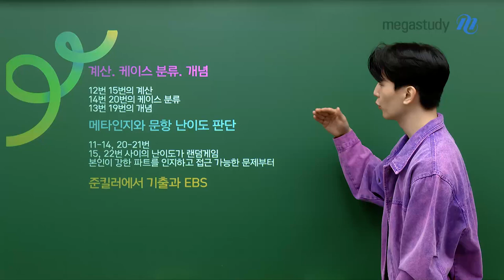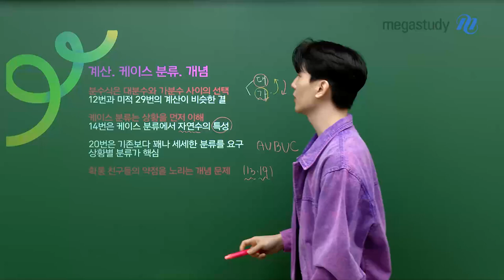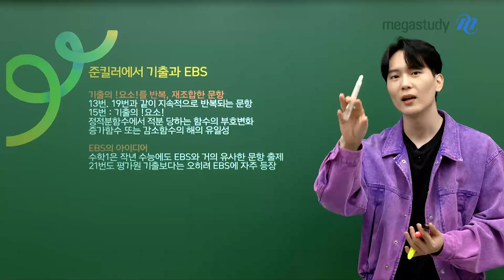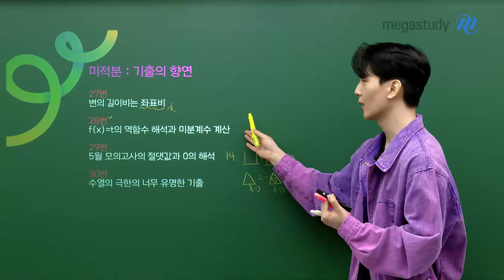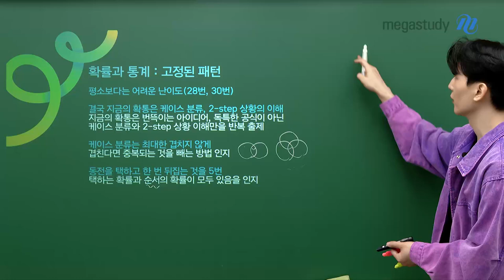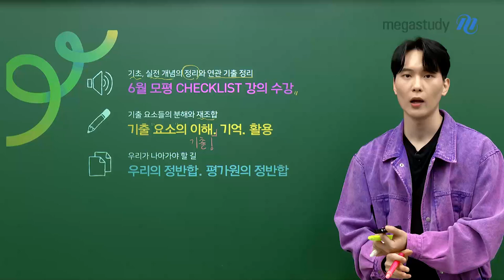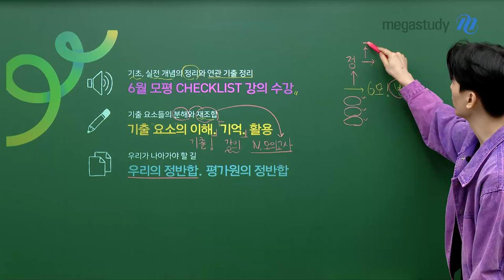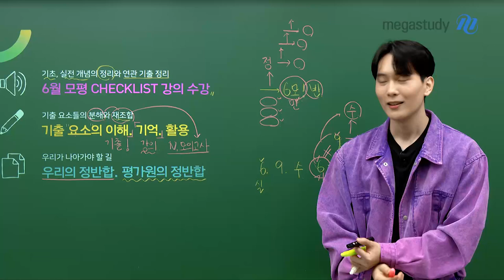[메가스터디] 수학 강영찬쌤 - 2025수능대비 6월 모평 총평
6월 모의고사를 본 학생들 모두 고생 많았어요 ♡
모의고사는 수능을 향한 단계일 뿐이므로,
지금 점수에 흔들리지 않고,
나의 부족한 부분들을 체크하고 채워나가 봐요!

영찬쌤과 함께 이슈사항 확인해 보고,
남은 시간도 함께 힘차게 달려보아요.

수능까지 영찬쌤과 함께 영차영찬 :)

- 강영찬 선생님을 더 알고 싶다면?